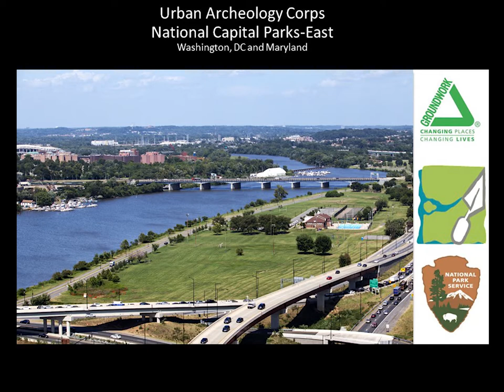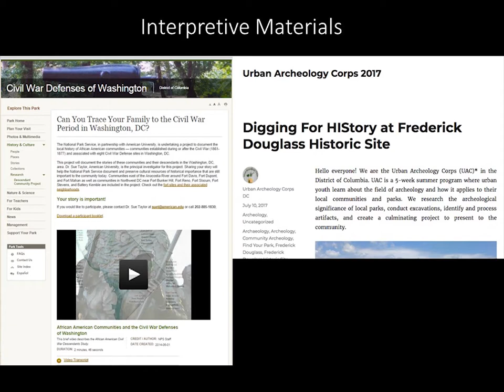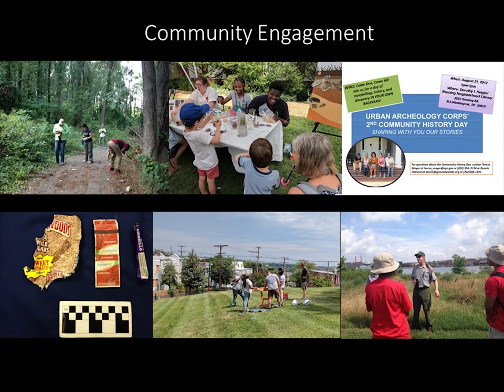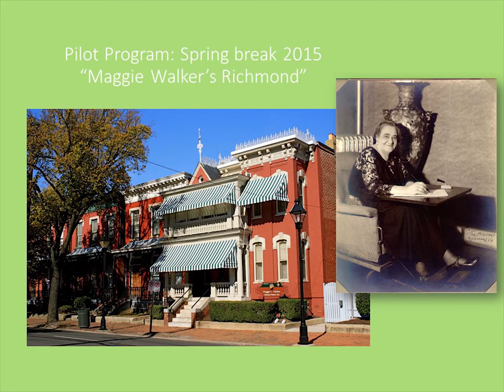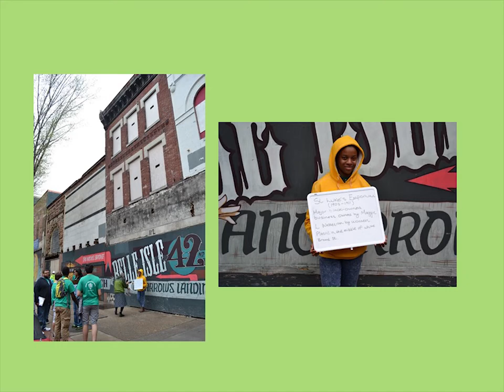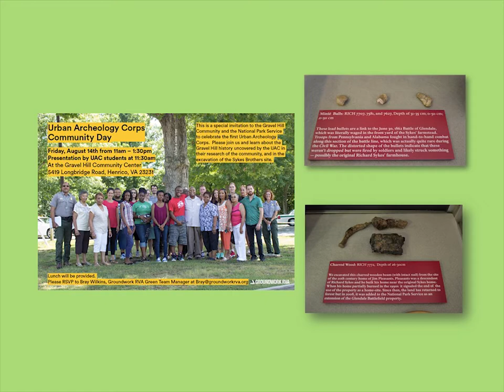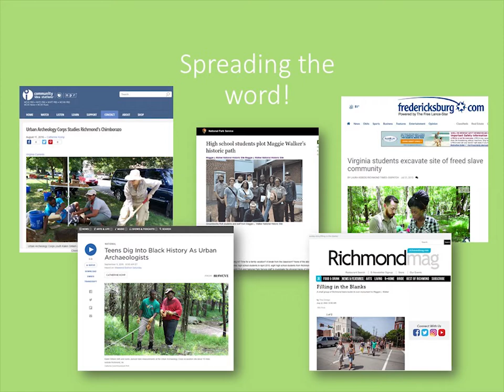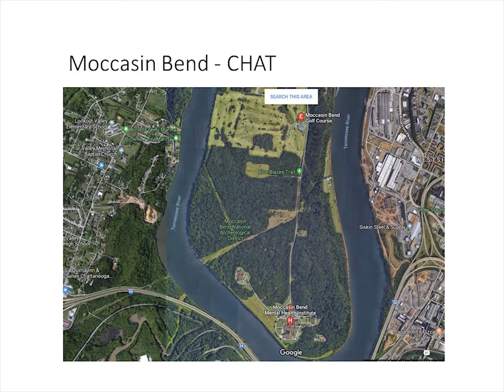Urban Archeology Corps: 2018 Cotter Award Best Project Winners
This webinar was conducted in March 21, 2019 as part of the 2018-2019 season of the NPS WASO archeology program's ArcheoThursday Topics in Archeology Series. The host was archeologist Michael Roller.

The Urban Archeology Corps (UAC) was a national program that employed youth to support park-based archeological projects. Youth participating in the UAC program were recruited from communities surrounding urban national parks through youth-serving partner organizations. They spent several weeks during the summer completing interdisciplinary projects including archeological survey, trail maintenance around archeological sites, archival research, oral history interviews, exhibit development and video production. In 2018, UAC programs took place at: Chickamauga & Chattanooga National Military Park with Southeast Conservation Corps; National Capital Parks-East with Groundwork Anacostia River DC; Richmond National Battlefield Park with Groundwork Richmond, VA; and Santa Monica Mountains National Recreation Area with Mountains Recreation and Conservation Authority. In this webinar, we will hear an overview of the UAC program and hear about each of this season’s projects from its NPS organizers.

Teresa Moyer (NPS WASO Archeology Program); Kate Birmingham (Grand Teton NP & the John D. Rockefeller, Jr. Memorial Parkway); Thadra Stanton (Archeologist, Southeast Archeological Center); Ethan P. Bullard (Museum Curator, Richmond National Battlefield Park & Maggie L. Walker National Historic Site); Kristen Gounaris Allen (Chief of Natural and Cultural Resources, Richmond National Battlefield Park & Maggie L Walker National Historic Site)